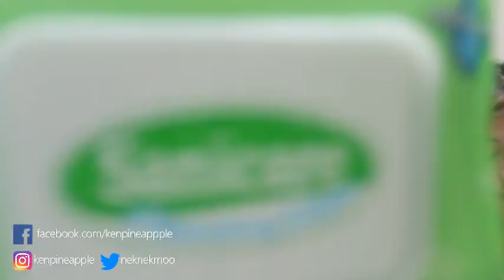Makeup Session with High school friends!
AYAN DAHIL MAYAMAN NGA TAYO, BUMILI AKO NG MAKE-UP AT NAGPATURO SA MGA SQUAMMIES NG LAGUNA. LAVARN, PARA SA IKAGAGANDA NG OILY AT DRY NATING FES!! Huwag mahiyang gumanda! PAK! Enjoy mga beshhh.